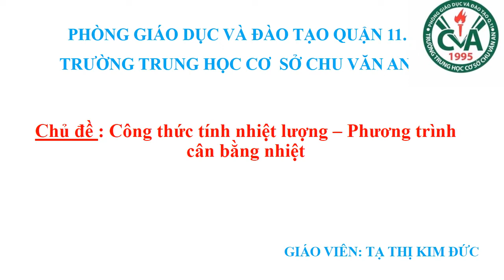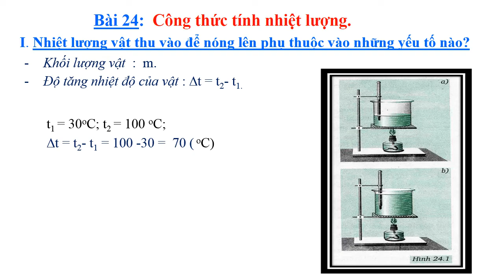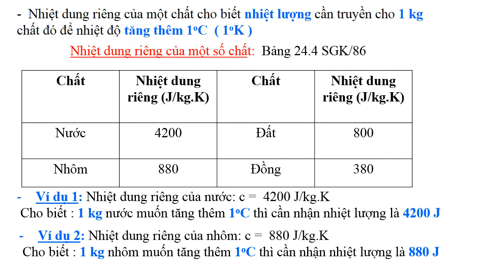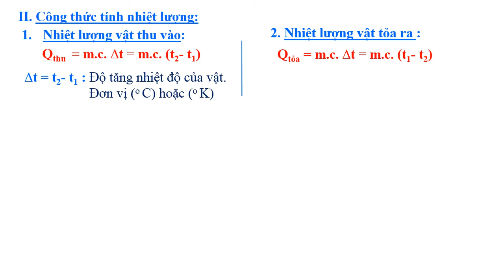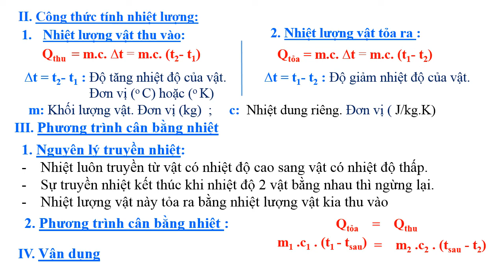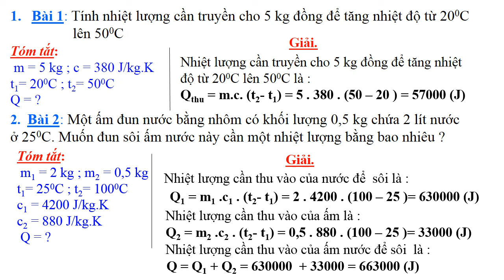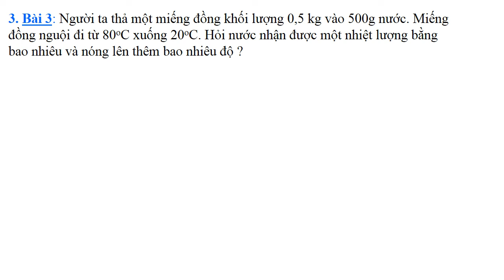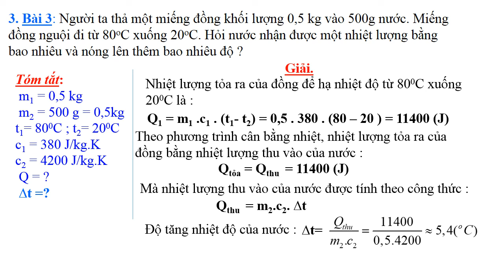VẬT LÝ 8 - Hoàn tất chương trình - Chủ đề: CÔNG THỨC TÍNH NHIỆT LƯỢNG PHƯƠNG TRÌNH CÂN BẰNG NHIỆT